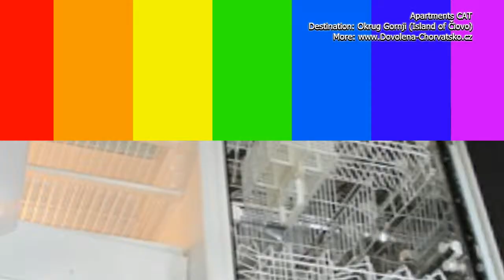Apartments Cat Okrug Gornji Čiovo vacation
Apartments Cat - Island of Čiovo, riviera Trogir.